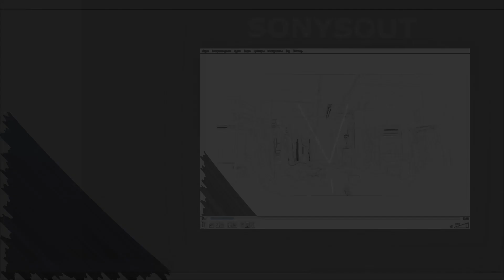Apparat - Goodbye (Original mix Dark OST intro song) ТЬМА by 🎙️ Sonysout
Dark Intro: Apparat - Goodbye (Original mix Dark OST intro song) by 🎙️ Sonysout
Если понравилось ➜ поставь 👍 поделись этим видео